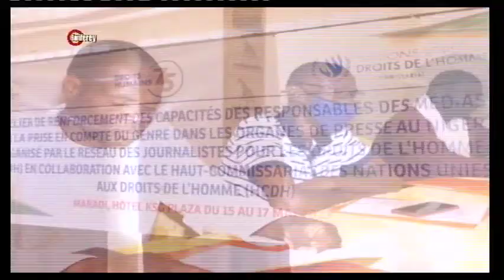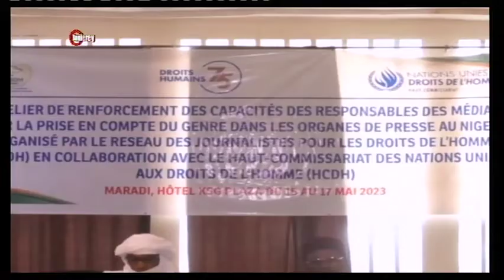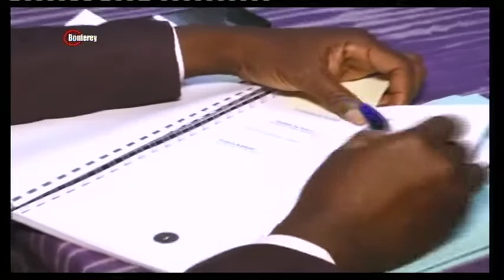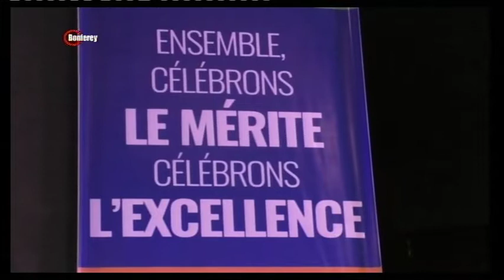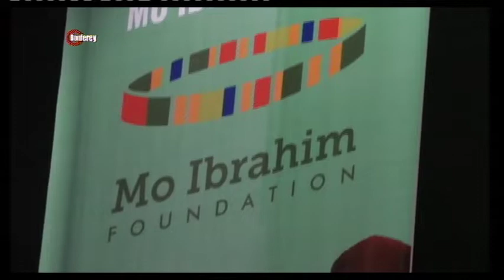JT 19 05 2029